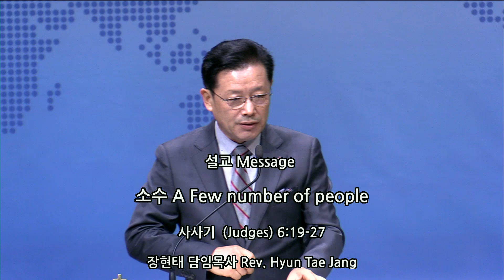20230205 소수 (A Few number of People) 삿(Judg.) 6:19-27 장현태 목사 (Rev. Paul Jang)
Immanuel Church of Southern California Sunday  Pulpit Message